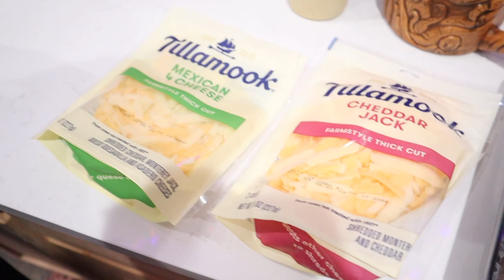WE'RE BACK! (WITH A Q&A)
This will be part one of the Q&A, leave any questions you have for us below to answer in the next one!

Facebook.com/TheWanderingWyatts
Facebook.com/BlueBlairyFitness

:::WHAT WE DO FOR A LIVING:::
Blair's Business:

Matt's Work:
greenbirdy.co

--Opti-Reds 50 - power-packed antioxidant boost to promote immune, heart, and cardiovascular health:
--Daily Stack - save $ on bundles!

FRÈ SKINCARE
Use 'Blair' to save 10% on every order